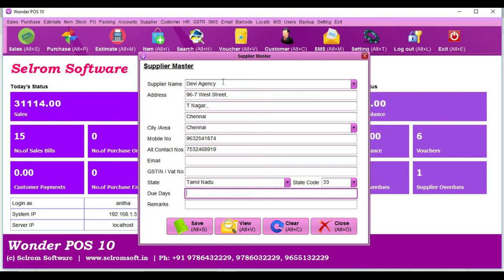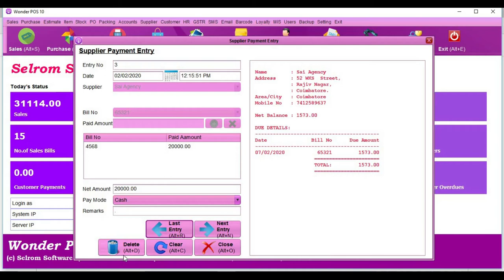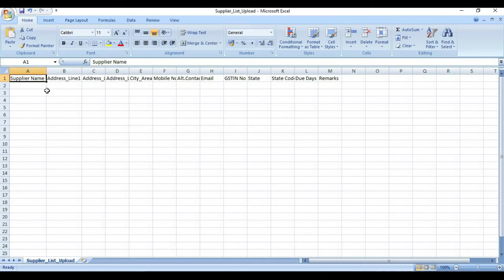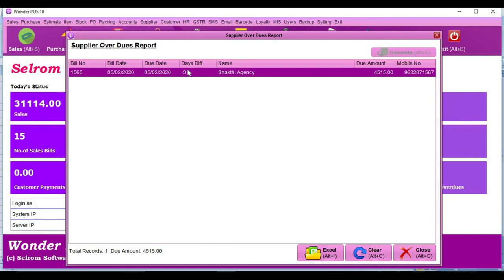Supplier Management Tutorial | தமிழ் விளக்கம் | How to Use Billing Software | 01-04-2020|Wonder POS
This Tutorial gives you the complete training about Supplier Management module of Wonder POS Billing Software.  The audio is recorded in தமிழ் Language for other languages please check our videos list. For more details, kindly call us Ph: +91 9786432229, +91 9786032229, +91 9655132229 All numbers available in Whatsapp also. You can view Software Full Demo Video